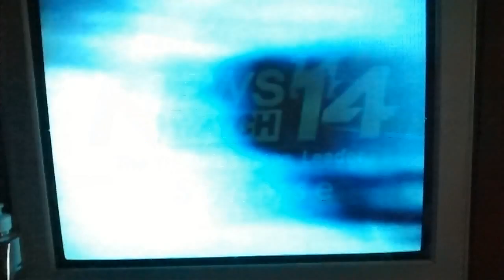WFIE News Watch 14 Morning Open 1998 (News One)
News Watch 14 morning open

Music is News One by 615 Music and the voiceover is UNIDENTIFIED